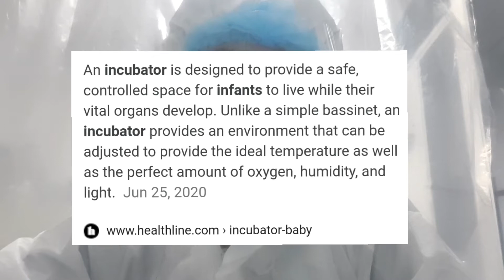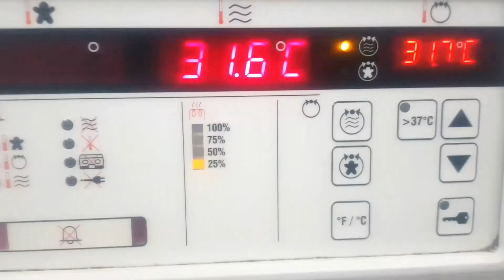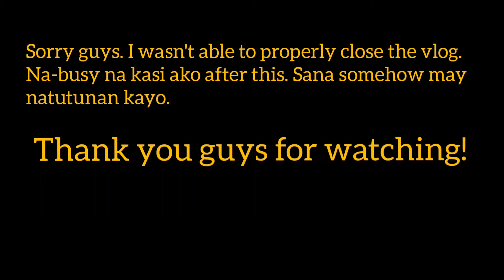COVID NICU Nurse on duty | Frontliner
Hello! Pasensiya na sa low video quality. Nakalagay kasi sa ziplock yung phone ko nung finilm ko ito. Stay safe always everyone! ❤